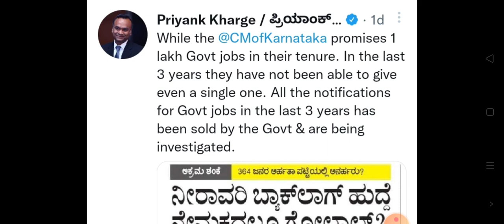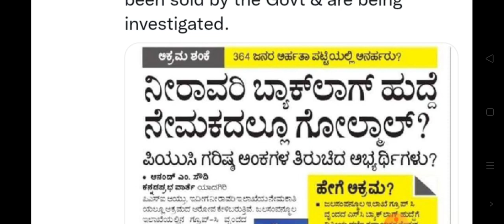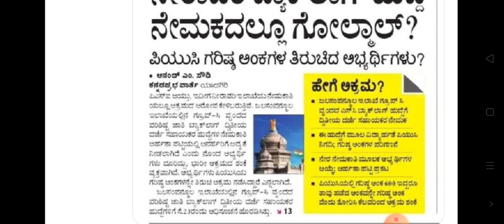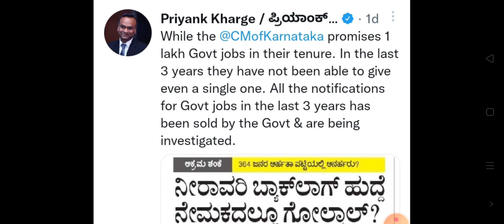SDA ಬ್ಯಾಕ್ ಲಾಗ್ ಹುದ್ದೆಗಳಿಗೆ ಸಂಬಂಧಪಟ್ಟಂತೆ ಮಾಹಿತಿ/ಜಲಸಂಪನ್ಮೂಲ ಇಲಾಖೆಯsdaಬ್ಯಾಕ್ ಲಾಗ್ ಹುದ್ದೆಗಳ ಗೋಲ್ ಮಾಲ್